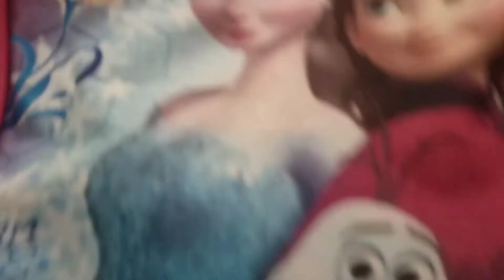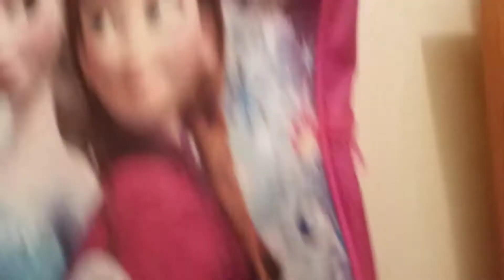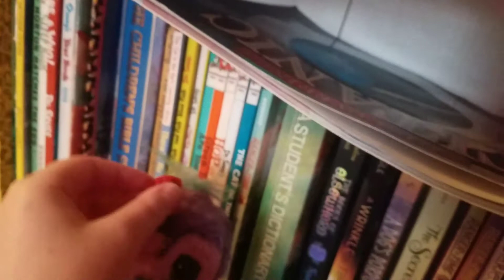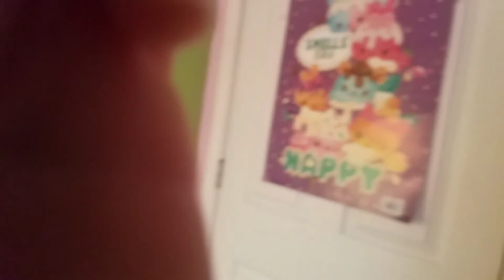Vlog #2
YAYYAYAYAYA new vid